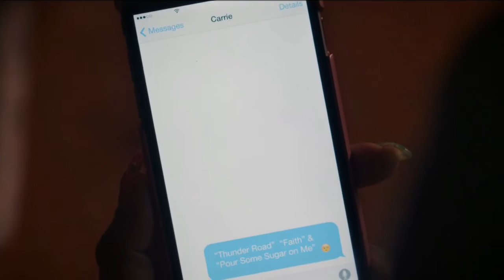Liam flirts with Poppy Montgomery on "Unforgettable" Season 4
Does he get her number?